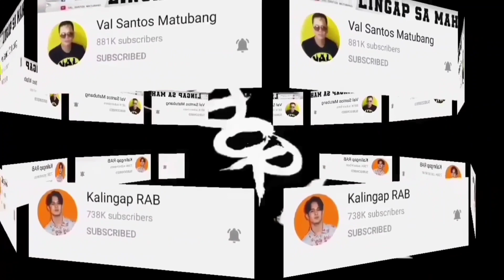ISA BLOGGER NA 50/50 ITO ANG ATIN REACTION